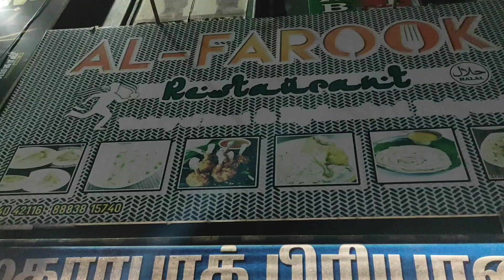Madurai famous BUN PAROTTA | PAROTTA SERIES | CRAZY VIEWS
Hello crazy viewers, Today we are going taste madurai famous parotta called 'bun parotta' in a restaurant named Hotel Al farook in Karaikal.